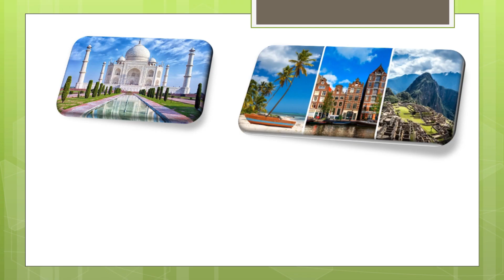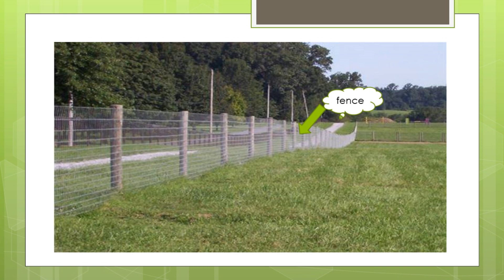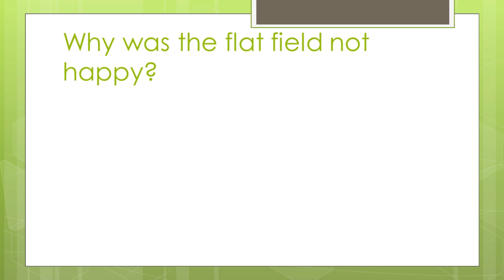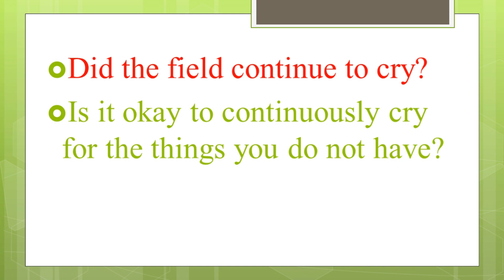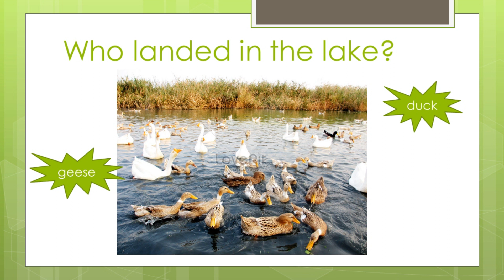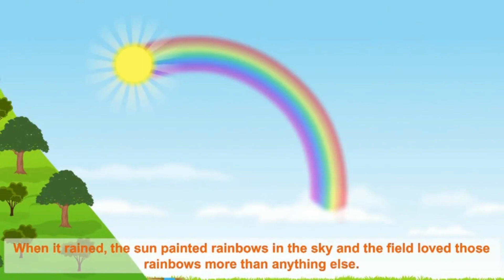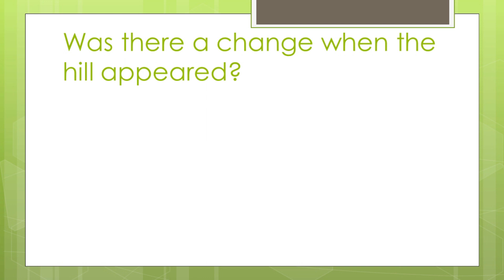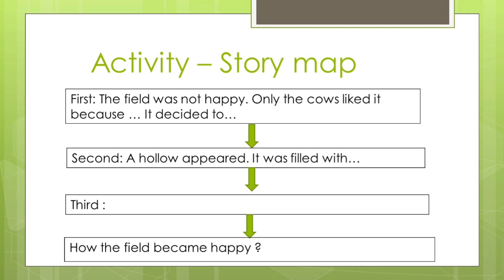GRADE 2|CBSE|ENGLISH|LESSON - THE HAPPY FIELD|VGC